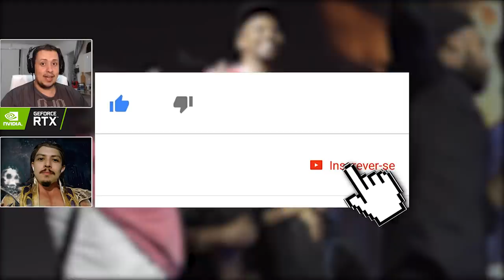MORTAL KOMBAT 11 ESTÁ FORA DA EVO 2020! E AGORA?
No vídeo de hoje comentamos a notícia sobre Mortal Kombat 11 estar fora da EVO 2020, que é o maior campeonato de jogos de luta que acontece anualmente. O que será que aconteceu? Confira nossa opinião, comentem o que acharam, se inscrevam e compartilhem.

Nosso PC Gamer:
Microfone: HYPERX QuadCast
SSD: TeamGroup T-Force Delta 500gb
VGA: NVIDIA GeForce RTX 2060
Fonte: Corsair TX850 W
Proc: Intel Core i7 4790k 4.0Ghz